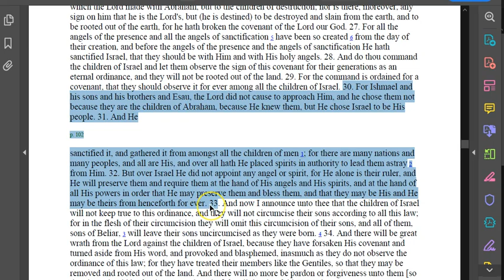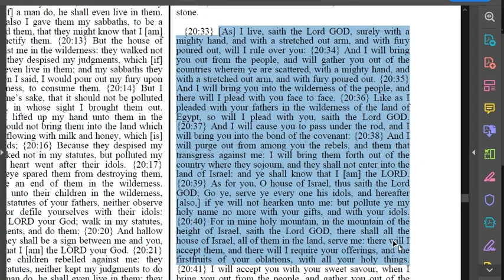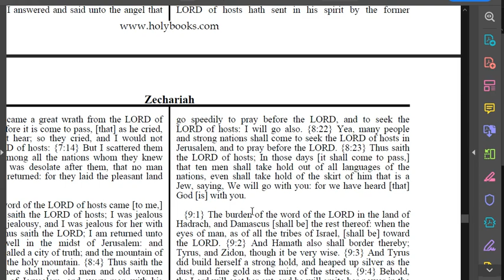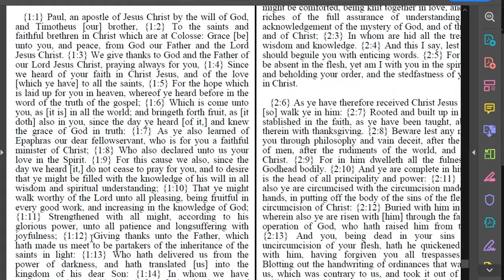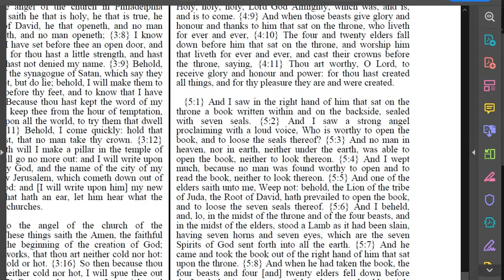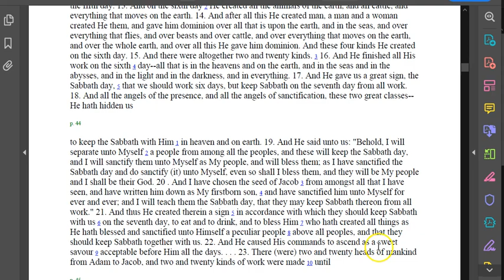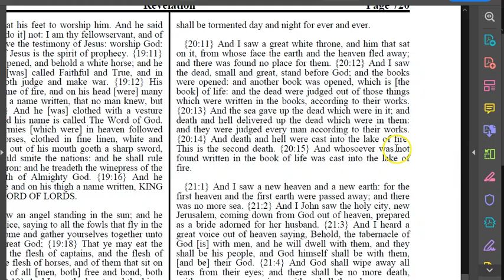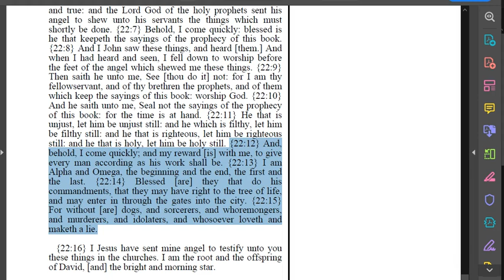The House of Yahuah & Yahusha (Part 4 1/2)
This video is about the House of Yahuah. I pray this video series helps edify you on what the House of Yahsharal is by seeing the households of our forefathers.

It Is Finished John 19:30
Fruits of the Spirit Galatians 5:22-23 & Colossians 3:12-15
They Are One In Us John 17:21